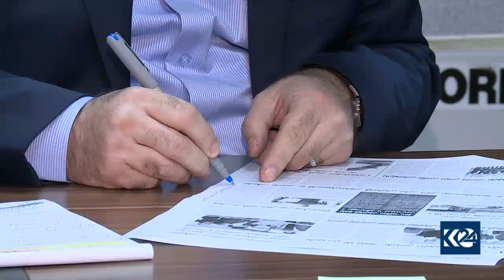دەبێ پلان و ھەماھەنگی بێت لە نێوان ھەر 3 حكومەتی ھەرێم و بەغدا و توركیا